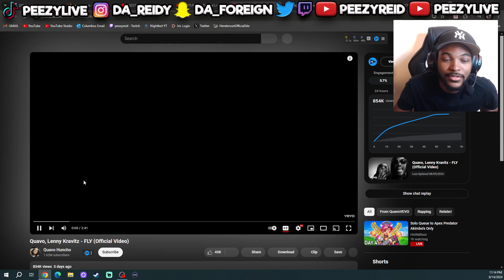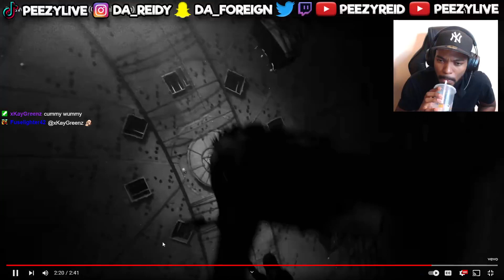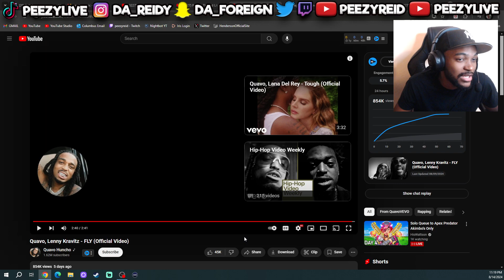Quavo, Lenny Kravitz - FLY (Official Video) - REACTION